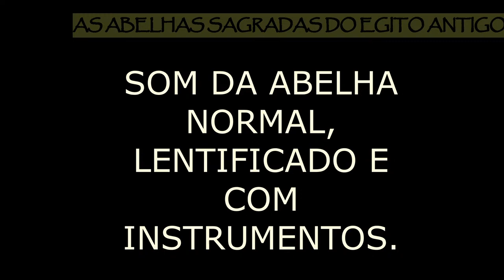As Abelhas Sagradas do Antigo Egito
👉 Nesta live trataremos sobre as abelhas sagradas dos Faraós.
No antigo Egito encontramos em toda sua cultura uma relação plena com a natureza. Este é um tema que desenvolvemos em outras lives, sobre diversos animais que foram considerados sagrados como o boi, o falcão, as cobras, os gatos, o escaravelho e assim por diante.
Claro que hoje sabemos que Egito dependia do boi para o desenvolvimento da agricultura e a produção de grãos. Assim como dependia dos falcões e cobras para se defender das pragas das pombas e ratos que atacavam as plantações e posteriormente dependia dos gatos para preservar os silos e depósitos de grãos.
Fica clara nesse processo a interdependência que existia com a natureza e por isso essa cultura humanizou e sacralizou essa relação. Um vínculo onde todos dependemos do que nos rodeia, natureza, universo, sol, luz, planetas e estrelas.
Toda a cultura Egípcia e seu misticismo fazem questão de unir o interno com o externo. E hoje vamos aprofundar este tema, assim como fizemos com os escaravelhos sagrados, vamos mostrar os segredos e mistérios que se desenvolviam sobre estes insetos sagrados.
Mas sempre dentro da linha de nosso canal indo muito além da Egiptologia...
Nós estamos numa missão de mostrar que a cultura Egípcia estava motivada em tudo por algo mais importante que produção, política, poder e economia. Existia um vínculo real com o meio ambiente que permitiu que esta cultura se afirmasse e desenvolvesse conhecimentos científicos e espirituais tão profundos como seus conhecimentos médicos, matemáticos e de engenharia.
Podemos dizer que uma parte da população estava mais preocupada com sua sobrevivência, produção, riqueza, distribuição de renda.
E outra parte, mística, tentando aprender e evoluir através do conhecimento que está presente ao nosso redor. Para esse grupo a natureza e o cosmos são fontes de conhecimentos que poucos acedem. Por isso hoje vamos focar num conhecimento místico oculto, só conhecido pelos iniciados na Tradição das Ciências Sagradas Egípcias.

⚠ Não perca!

Venha aprender MUITO ALÉM DA EGIPTOLOGIA!!!

TODAS AS QUARTAS-FEIRAS ÀS 7 p.m. , horário de São Paulo, NOVA LIVE! O vídeo fica disponível para visualização após sua estreia com legendas.

 💯 Agora você também pode ser MEMBRO DO NOSSO CANAL DO YOUTUBE e receber BENEFÍCIOS INCRÍVEIS como o CURSO DE MEDITAÇÃO EGÍPCIA, o MÓDULO I DO TREINAMENTO MÍSTICO EGÍPCIO e O TRATADO INICIÁTICO DE ARI KEPHERU!

👀 Assista este e outros títulos IMPERDÍVEIS para você que quer saber mais da MÍSTICA conhecida somente pelos INICIADOS E MESTRES DAS ANTIGAS CIÊNCIAS SAGRADAS DOS SACERDOTES EGÍPCIOS!

✈ VIAGEM MÍSTICA AO EGITO COM O MESTRE JORGE AGUER - de 23/10 a 04/11/2022: viaje conosco para o interior de sua alma. Grupo pequeno, não perca tempo!

📖 Junte-se ao GRUPO DE ESTUDOS MÍSTICOS EGÍPCIOS DO MESTRE JORGE AGUER no Telegram: 🔗

📚 LIVROS do MESTRE JORGE AGUER na Amazon Kindle